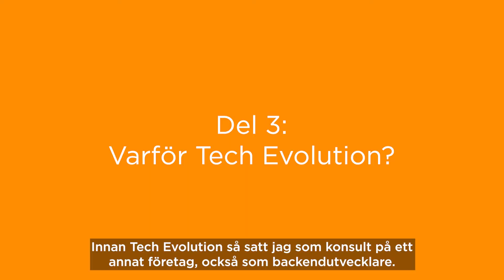Tech Evolution – Varför söka till Tech Evolution?